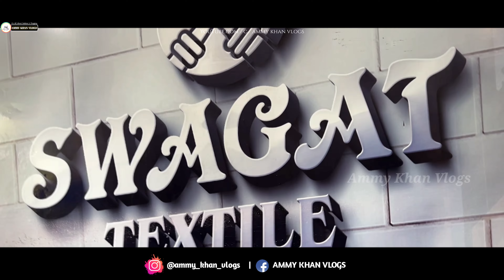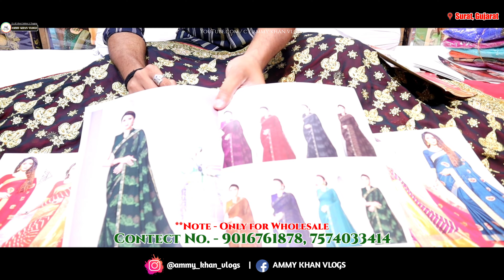मात्र ₹50 से साड़िया 😍 | Biggest Sarees wholesale Market Surat | Swagat Textile Factory Outlet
मात्र ₹50 से साड़िया 😍 | Biggest Sarees wholesale Market Surat | Swagat Textile Factory Outlet ammykhanvlogs @Ammykhanvlogs

Swagat textile factory outlet

Shop no. 50, somkanji ni wadi, nr. Savera complex, BRTS canal road, khatodra wadi, surat-395002

Mo.9016761878
Mo.7574033414

saree surat market,
saree surat ki,
saree surat se mangvaee,
saree surat manufacturer,
saree surat saree,
surat bandhani saree,
surat best saree wholesale market,
surat banarasi saree,
bablu bhai saree surat,
surat cotton saree,
surat saree company,
surat new saree collection 2021,
surat wholesale saree centre,
surat cotton saree manufacturer,
surat latest saree collection,
surat saree dukan,
designer saree surat,
darbari sarees surat,
surat wholesale saree dukan,
sai dresses surat saree,
digital print saree surat,
dulhan saree surat,
mahakali designer saree surat,
saree surat se mangwa,
surat se saree kaise mangaye,
surat se saree ka business,
ek saree surat no chandarvo,
second saree surat,
surat se online saree,
surat saree sell,
saree surat factory,
surat fancy saree wholesale market,
surat ajmera fashion saree,
saboori fashion surat saree,
surat saree manufacturing factory,
surat ki fancy saree,
surat me saree factory,
saree from surat,
parvati saree surat gujarat,
designer saree surat gujarat,
shiv gauri saree surat,
surat saree godam,
surat saree palace gorakhpur,
saree wholesale market surat gujarat,
surat saree godown,
saree wholesale surat gujarat,
rg sarees surat,
namaz ki saree surat hai,
namaz ki saree surat hindi mein,
saree holsel surat,
ishita house surat saree,
surat saree house,
heavy work saree surat,
hand work saree surat,
heavy saree surat,
surat jamdani saree,
samdhan ji saree surat,
surat saree factory job,
surat jamdani saree manufacturer,
lala ji saree surat,
bhatia ji saree surat,
surat joint sarees,
jagdamba sarees surat,
rj sarees surat,
rj saree house surat,
saree surat ka,
saree surat ke,
banarasi saree surat ki,
surat ki saree market,
lot ki saree surat,
surat me saree ka market,
surat lot saree market,
laxmipati sarees surat,
surat lot saree,
surat low price saree,
saree surat mashallah,
banarasi saree surat market,
paithani saree surat market,
bandhani saree surat market,
cotton saree surat market,
m r saree emporium surat,
m b creation surat saree,
namaz ki saree surat,
surat saree new video,
net saree surat,
surat new saree,
surat net saree wholesale market,
new design saree surat,
saree surat online,
wholesale saree surat online,
surat ki saree online shopping,
surat saree online business,
surat saree factory outlet,
out cut saree surat,
oswal saree surat,
saree of surat,
saree wholesalers in surat with price,
surat printed saree wholesale market,
shivam prints surat saree,
ajmera fashion surat saree price,
tulsi print saree surat,
parvati saree surat,
quran ki saree surat,
surat saree wholesale rate,
surat sarees retail market,
surat ring road saree market,
saree manufacturers in surat for resellers,
radhika fashion surat saree,
surat sarees retail,
surat ki saree wholesale rate,
radheshyam saree surat,
r j saree house surat,
surat saree sale,
silk saree surat wholesale market,
surat textile market saree,
teri sarees surat,
surat saree tamil,
surat top saree manufacturers,
surat wholesale saree market telugu,
surat saree telugu,
surat textile market saree price,
surat saree udyog,
vivera international saree surat,
vishal saree surat,
vidhi saree surat,
saree vendors in surat,
surat saree vyapar,
surat saree company video,
cotton saree surat wholesale,
fancy saree surat wholesale,
printed saree surat wholesale,
bridal saree surat wholesale,
laxmipati sarees surat wholesale,
yug bansal saree surat,
surat yasin saree,
ajit zone surat saree,
surat wholesale saree market 2021,
surat saree market 2021,
surat saree 2021,
saree manufacturers in surat 2021,
g3 sarees surat,
99 ki saree surat